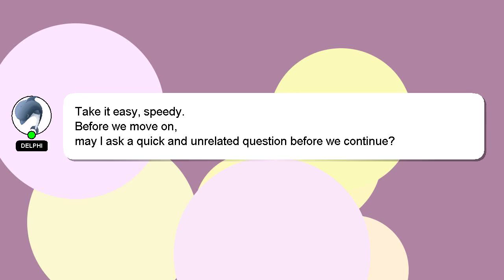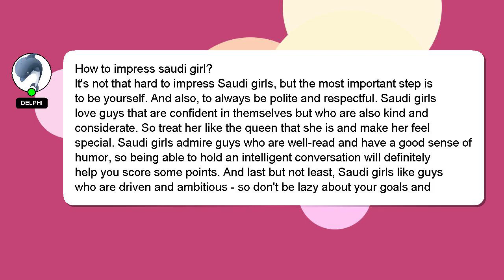How to impress saudi girl?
An introduction to myself in a few words, Howdy, my name's Delphi. Let me help you get the answers you need to your questions. - How to impress saudi girl?

If you have more specific query you can comment or chat with me  and let me know your queries. Your answer will be appreciated and acknowledged with a 'heart' from me.

*2 What we are experimenting :*